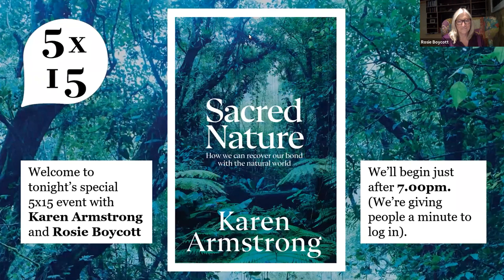Karen Armstrong on Sacred Nature | 5x15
5x15 hosts Karen Armstrong for a conversation on her powerful new book Sacred Nature - an urgent manifesto and a practical guide on how to rekindle our spiritual bond with nature, drawing on the wisdom of the world's religious traditions. She is in conversation with 5x15 co-founder Rosie Boycott.

Armstrong is one of the world’s leading commentators on religious affairs. She spent seven years as a Roman Catholic nun before going on to become an acclaimed writer and broadcaster.

In Sacred Nature, Armstrong argues that if we want to avert environmental catastrophe, it is not enough to change our behaviour: we need to learn to think and feel differently about the natural world - to rekindle our spiritual bond with nature. For most of human history, and in almost all the world's cultures, nature was believed to be sacred, and our God or gods to be present everywhere in the natural world.

When people in the West began to separate God and nature in modern times, it was not just a profound breach with thousands of years of accumulated wisdom: it also set in train the destruction of the natural world. Taking themes that have been central to the world's religious traditions - from gratitude and compassion to sacrifice and non-violence - Armstrong offers practical steps to help us develop a new mindset to reconnect with nature and rekindle our sense of the sacred.

Sacred Nature reveals the most profound connections between humans and the natural world. It speaks to anyone interested in our relationship with nature, worried about the destruction of our environment, and searching for new ways of thinking to shape the action needed to save our planet.

Karen Armstrong is one of the world's leading commentators on religious affairs. She spent seven years as a Roman Catholic nun but left her teaching order in 1969 to read English at St Anne's College, Oxford. In 1982, she became a full-time writer and broadcaster. She is the author of sixteen books and has been awarded with honours and prizes across the globe, including the British Academy's inaugural Nayef Al-Rodhan Prize for improving transcultural understanding in 2013.

Rosie Boycott is a member of the House of Lords and has a long and distinguished career as a journalist, publisher and author, including having been the editor of several national newspapers in the UK.

Praise for Karen Armstrong:

‘Karen Armstrong is a genius’ A.N. Wilson

'One of our best living writers on religion' Financial Times

‘Karen Armstrong is one of the handful of wise and supremely intelligent commentators on religion' Alain de Botton

With thanks for your generous support for 5x15 online.